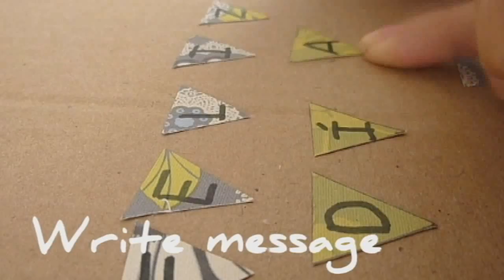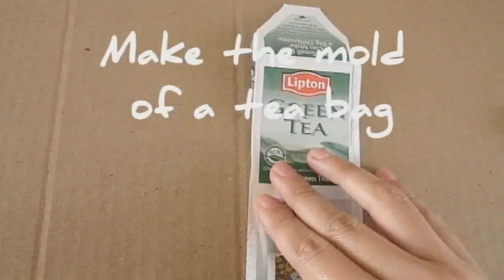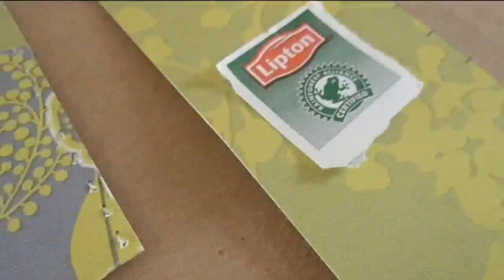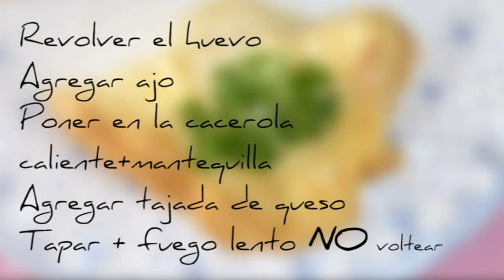DÍA DE LA MADRE REGALO ♥ DIY- ❀ DECOREMOS el DESAYUNO + ♨ Receta ♥ Litta´s World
★BREAKFAST DECORATION + RECIPE★

❶Toast
toasting bread and making tower
make chocolate sauce and add on each slice of bread or just on the edges
          equal parts cocoa and sugar and a splash of milk (half thick)
decorate with chocolate and sesame (heart)
❷Scrambled eggs
Stir the egg
add garlic powder
put it in the preheated skillet over low heat
add the double cream cheese slice (not flip)
cover and simmer
salt and pepper to taste
garnish with sprig of parsley
❸Bananas
Slice the bananas and half longitudinal blocking
pour chocolate sauce to half the babana
garnish with sesame
the other half of the babana, brush with lemon so it does not gets dark

★DECORACIÓN DEL DESAYUNO SORPRESA PARA ALGUIEN ESPECIAL+ RECETA★

❶Tostadas
tostar el pan y hacer torre
hacer salsa de chocolate y agregar en cada tajada de pan o solo en los bordes
partes iguales de cocoa y azucar y un chorrito de leche (medio espeso)
decorar con el chocolate y ajonjoli (forma de corazón)
❷Huevos revueltos
Revolver el huevo
agregar ajo en polvo
ponerlo en la sarten precalentada a fuego lento
agregar la tajada de queso doble crema (no voltear)
tapar y dejar cocinar
sal y pimienta al gusto
decorar con rama de perejil
❸Bananas
Cortar los bananos logitudinalmente y a la mitad
verter la salsa de chocolate hasta la mitad de la babana
decorar con ajonjoli
la otra mitad de la babana, pincelar con limon para que no se oscuresca

♡ No olvides pulgares arriba♡ LIKE ♥ Yo se que tu quieres!

►►►LITTA´S WORLD◄◄◄
Te doy la bienvenida a △ mi mundo △... una serie de videos donde encontraras diversidad de temas, porque en ❤ Litta´s World ❤ nos encanta la variedad donde siempre esta el placer.
TU PUEDES SER PARTE...
TU,YO y OTROS ∞MUNDOS∞...

                     |͇|͇ ͇ ͇ ͇  |͇|͇  ̿ ̿|̿| ̿ ̿   ̿ |̿| ̿  |̶̿| ̶̿ ̶̿ ̶̿||    ͇\̿\̿ ̿        \͇\͇ Λ ͇//  |͇̿ ͇̿ ͇̿|  |̿| ̿ ̿  |͇| ͇ ͇ ͇   ||͇̿ ͇̿ ͇̿ ͇̿))